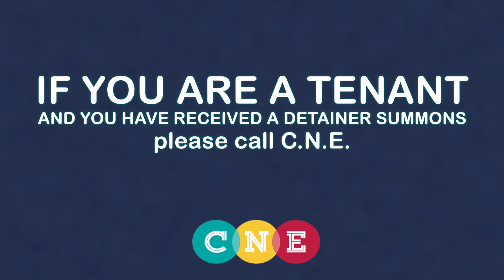CNE Eviction Relief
CNE is partnering with Legal Aid of East Tennessee and local attorneys to provide free legal assistance to those facing eviction during the COVID-19 crisis. Free legal assistance may also be available for other legal issues.